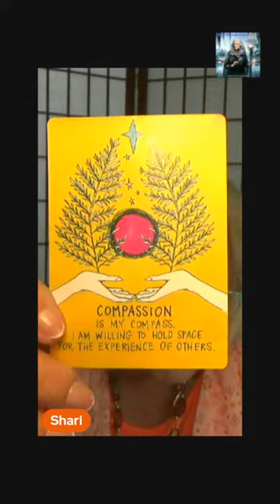Today's Affirmations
Shari